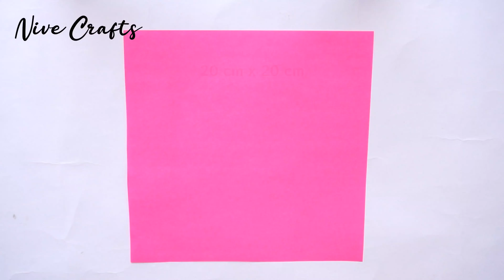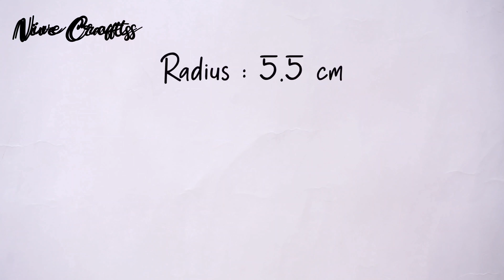Easy and Quick Paper Wall Hanging Ideas / A4 sheet Wall decor / ear buds craft /Room Decor DIY